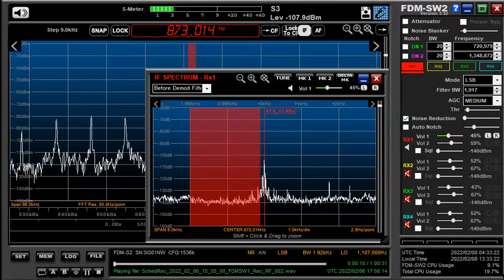873 kHz UNID Feb 06,2022 1754 UTC